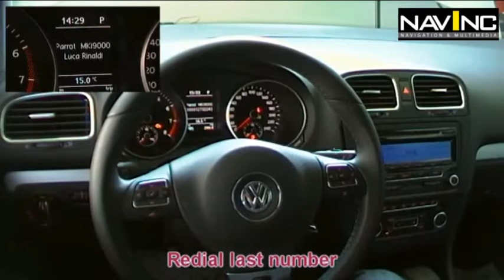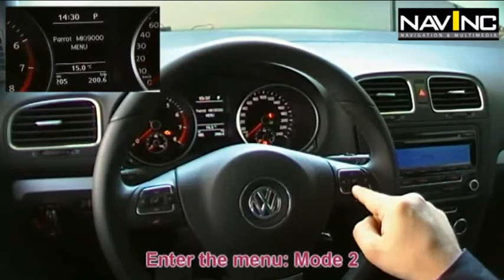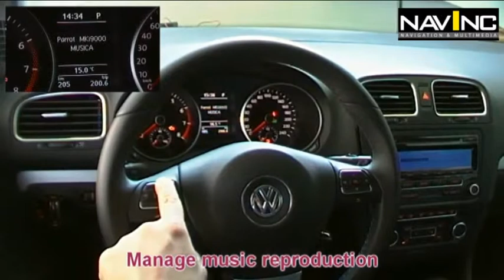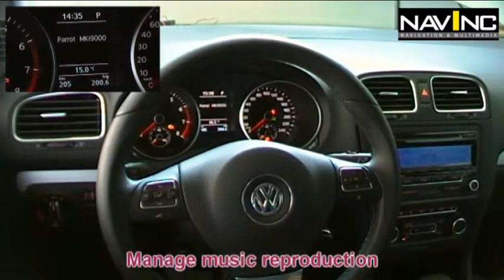NavInc; Parrot MKi9000 + Converso Display CanBus interface for Parrot MKi bluetooth handsfree Kits + VW Golf VI 2010 ENG